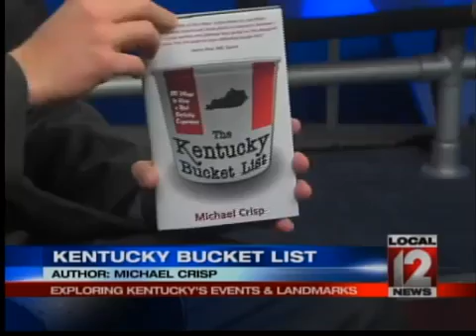Bucket List author Michael Crisp on Local12